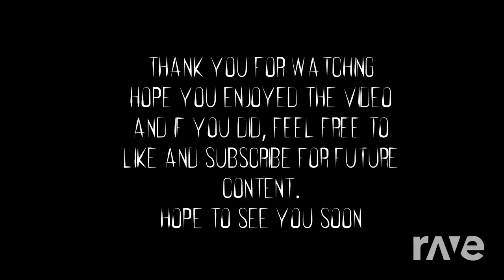SFM FNAF Minimix | RaveDj